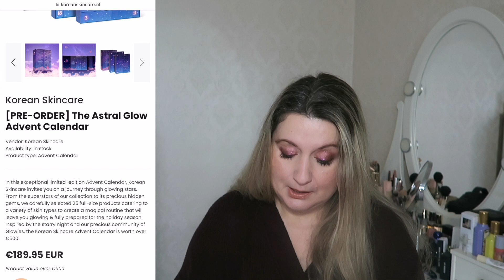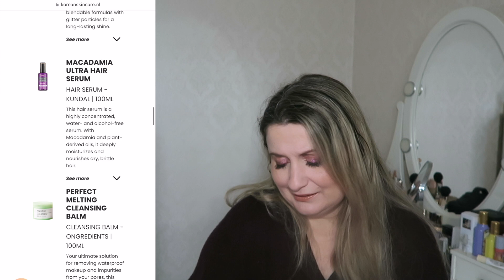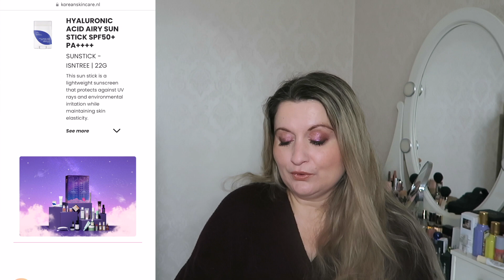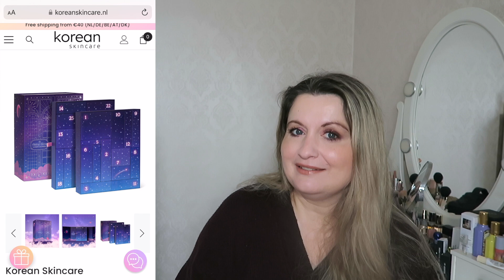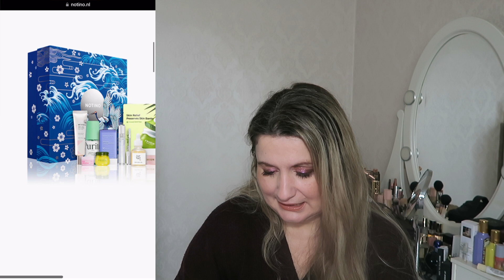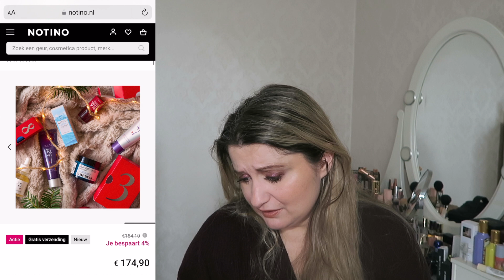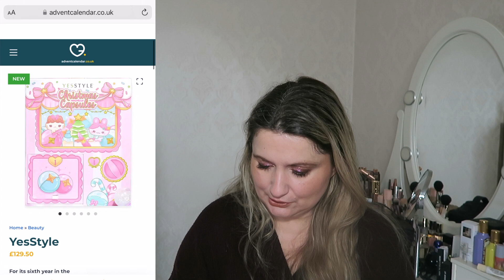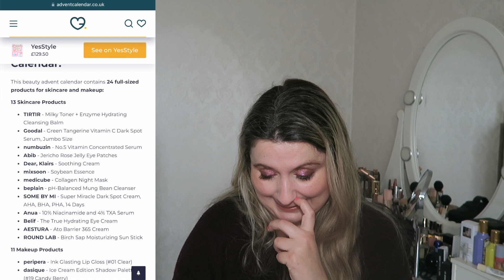K-beauty adventskalenders 2024 - de moeite waard? | PFBEAUTY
Laten we het hebben over de korean skincare adventskalenders van dit jaar. En daarmee bedoel ik in het algemeen de K-beauty kalenders met nadruk op gezichtsverzorgingsproducten die erin zitten. Tegenwoordig kun je een paar van dit soort kalenders zelfs in Nederland vinden. De vraag blijft alleen - zijn ze de moeite waard, zeker gezien het prijsverschil? Ik vergelijk ze ook met adventskalenders uit Korea, en ik deel uiteraard mijn mening over de producten die erin zitten.

Mijn Twitter / Insta / TikTok / Threads: @fairynowings